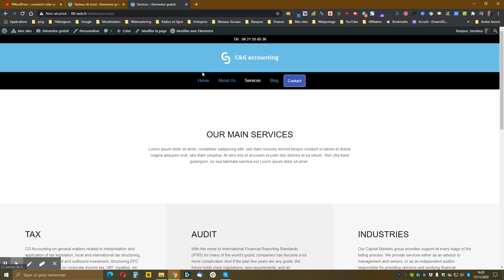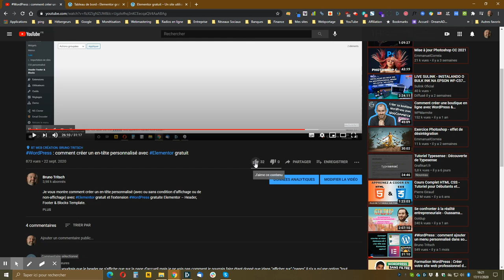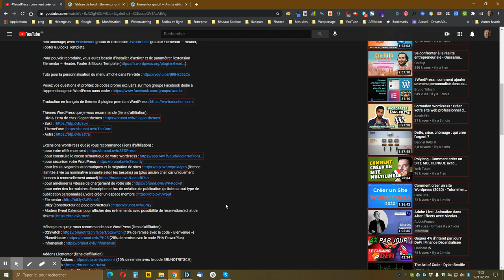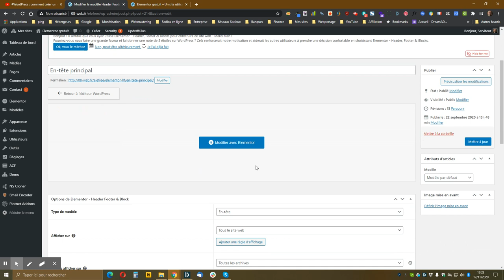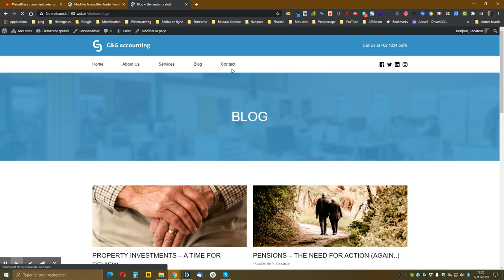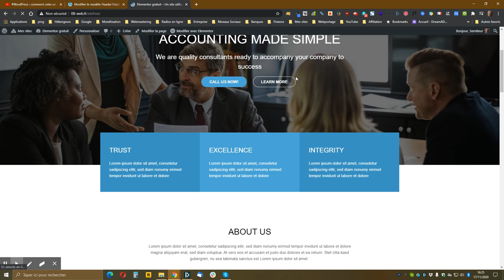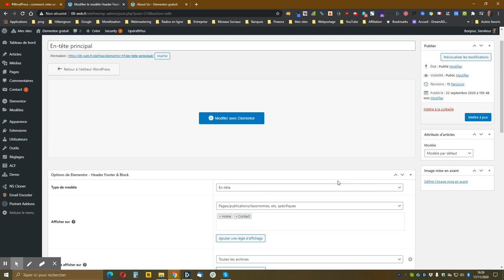WordPress : comment afficher 1 en-tête Elementor Header, Footer & Blocks Template sur 1 seule page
Je vous montre comment faire pour facilement afficher un en-tête créé avec l’extension gratuite Elementor Header, Footer & Blocks Template uniquement sur une ou plusieurs page(s) de votre choix.